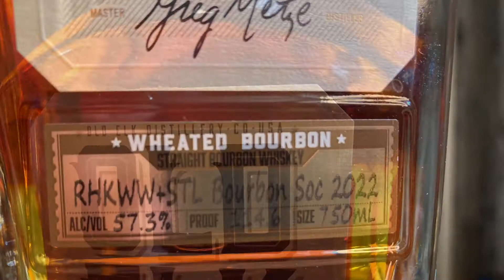Old Elk wheated bourbon SLBS pick review